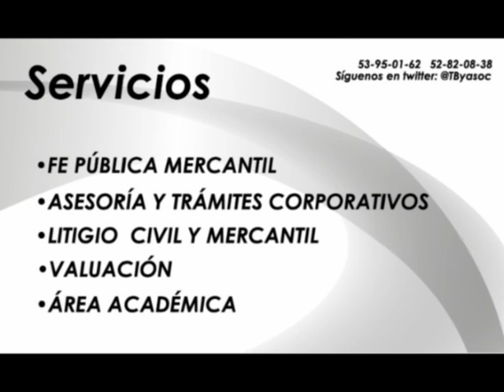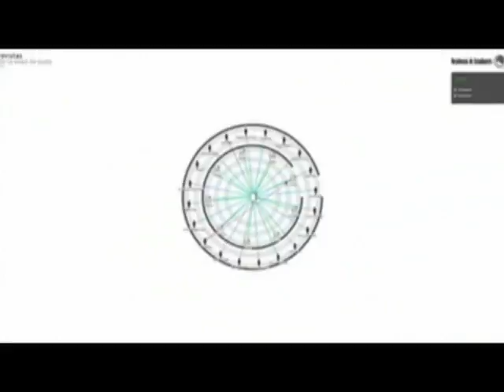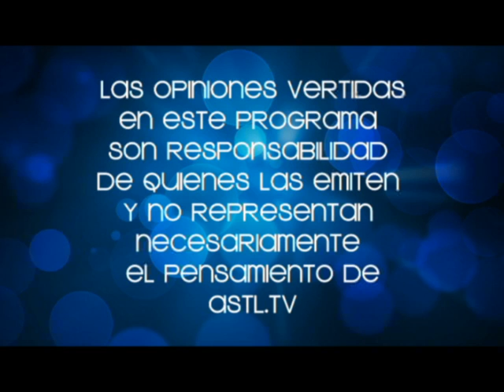En tus Propias Palabras 12 feb 14 con Alejandro Ruiz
Invitado: Ricardo Navarro
- En Tus Propias Palabras- transmitido el miércoles 12 de Febrero del 2014 de 5PM a 6PM

Alejandro Ruiz realizo una entrevista al Lic.Ricardo Navarro ;Presidente de CANACO respecto de su trayectoria profesional y personal y el futuro de la Cámara de Comercio Servicios y Turismo de la Ciudad de México